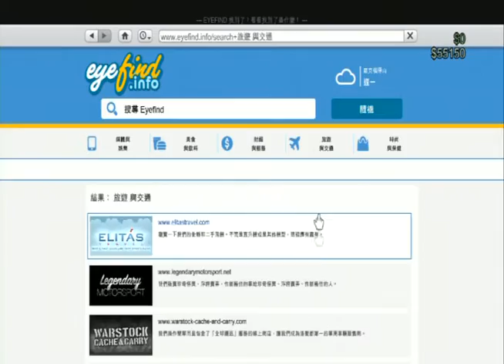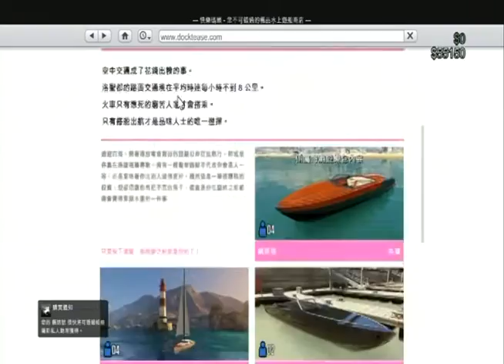俠盜獵車周 ONLINE 1.06更新內容2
得閒夾到時間可以搵我玩 PSN : MACAU-Raiden-San